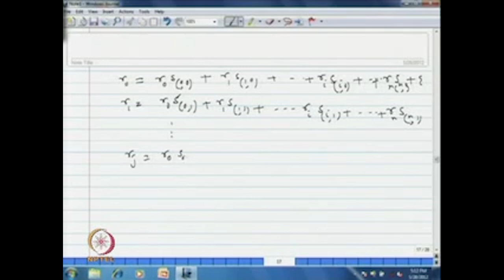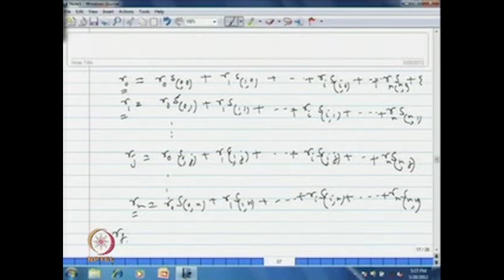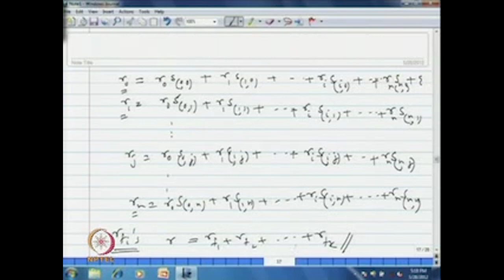Lecture-02 | FA And RE